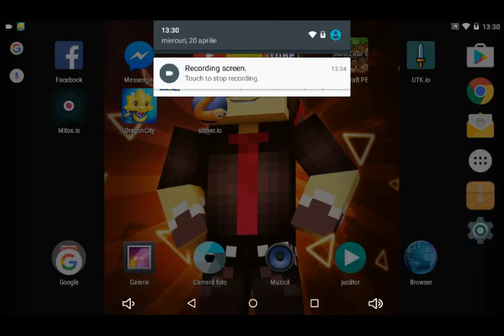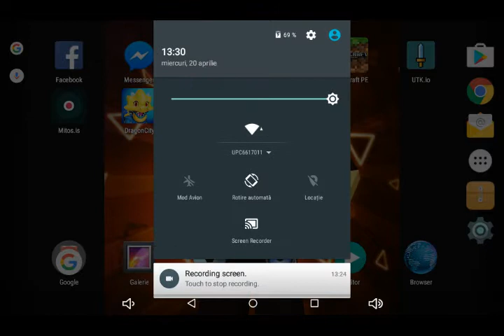Ep 1 mitos.is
Destul de bun pentru primul ep nu ?